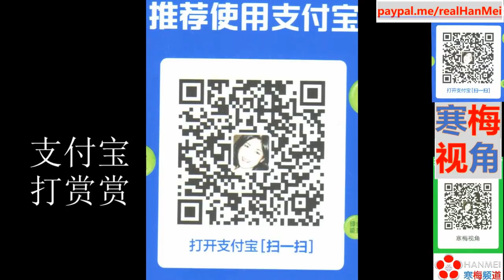220429-2【很现实】【川普一语惊醒世界：蠢人当道，世界将被炸成碎片】【北约到了中国家门口】【寒梅视角】